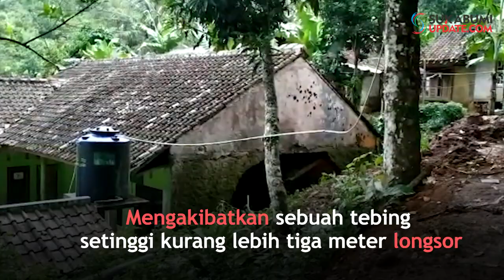Longsor Tebing di Cikakak Sukabumi, Dinding Madrasah Jebol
SUKABUMIUPDATE.com - Hujan deras yang mengguyur wilayah Kecamatan Cikakak, Kabuptaen Sukabumi pada Kamis  (21/3/2019) mengakibatkan sebuah tebing setinggi kurang lebih tiga meter longsor dan menimpa dinding Madrasah Diniyah Nurul Ahkam di Kampung Legok Jabon, RT 04/04, Desa Cirendang, Kecamatan Cikakak.

Informasi yang dihimpun, diding sekolah ambruk saat sedang terjadi hujan deras sekitar pukul 15.15 WIB. Dikabarkan tak ada korban jiwa dalam kejadian tersebut, namun ambruknya dinding sekolah mengakibatkan kegiatan belajar mengajar diliburkan.